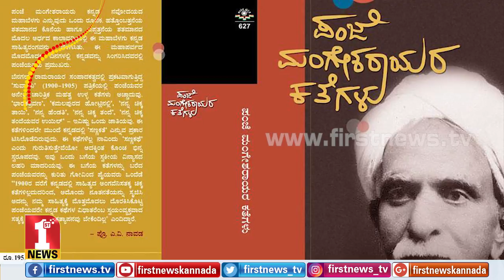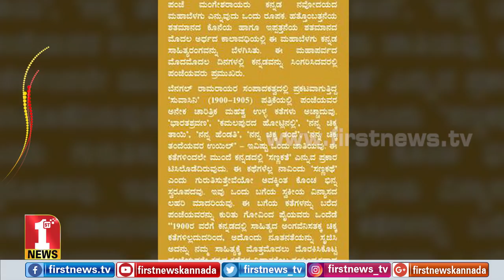ಕನ್ನಡ ಸಾಹಿತ್ಯದ ಶಿಶುಗೀತೆಗಳ ಜನಕ ಪಂಜೆ ಮಂಗೇಶರಾಯರು | Panje Mangesh Rao | FIRSTNEWS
ಮಕ್ಕಳಿಗೆ ನುಡಿಗಿಂತ ಹಾಡು ಪ್ರಿಯವೆಂದು ತಿಳಿದಿದ್ದ ಪಂಜೆ ಮಂಗೇಶರಾಯರು ಮಕ್ಕಳ ಮನಸ್ಸಿನ ಎಳೆ ಎಳೆಯನ್ನು ಸೂಕ್ಷ್ಮವಾಗಿ ಬಲ್ಲವರಾಗಿದ್ದರು. ಕಿರುಗತೆ,  ಕಿರುಗವನಗಳು, ಮಕ್ಕಳ ಪದ್ಯಗಳ ರಚನಾಕಾರರಾಗಿದ್ದ ಪಂಜೆ ಮಂಗೇಶರಾಯರ ಕಿರುಚಿತ್ರ ಫಸ್ಟ್‌ನ್ಯೂಸ್‌ನಲ್ಲಿ.

A short story on Panje Mangesh Rao who was a writer and poet. He is known for his short stories, poems and children's rhymes in Kannada.

FirstNews Kannada Karnataka's youngest and liveliest news channel